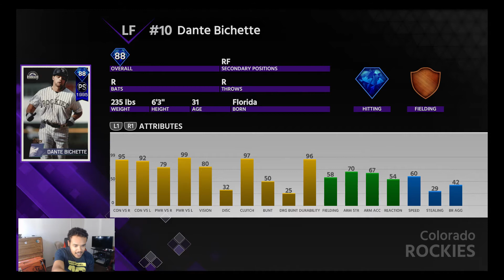LEFTY ON LEFTY CRIME! | MLB THE SHOW 18 DIAMOND DYNASTY